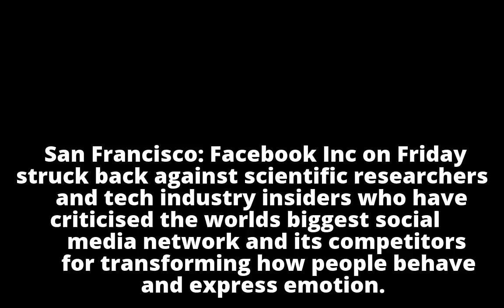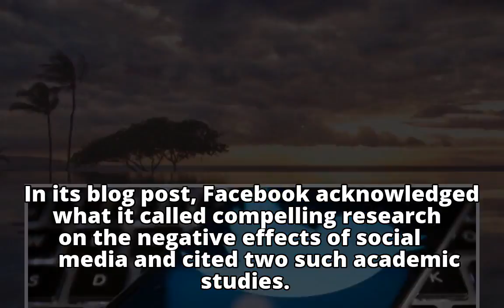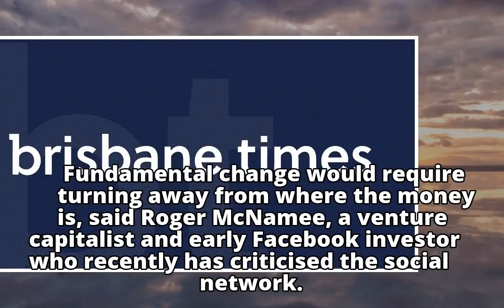Facebook on defensive after critics attack social media